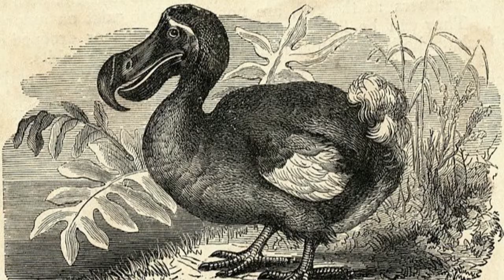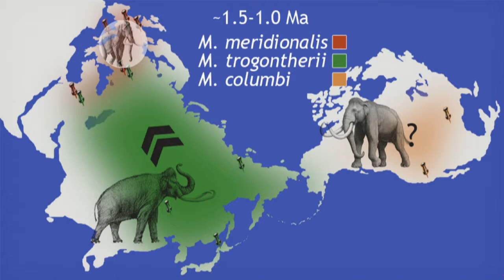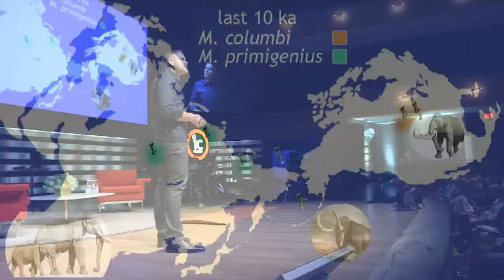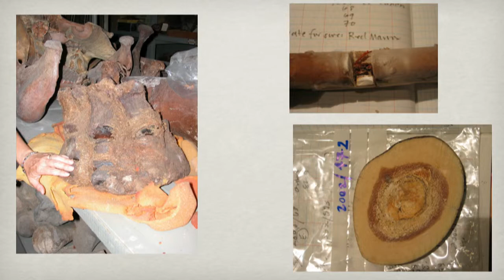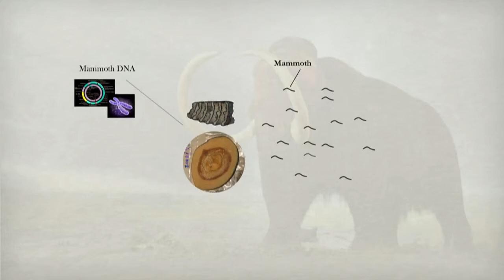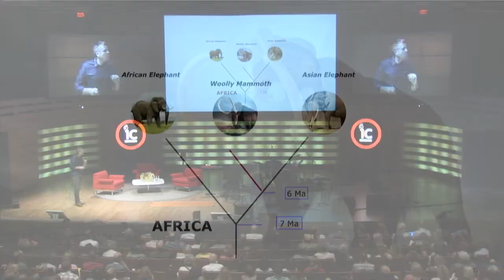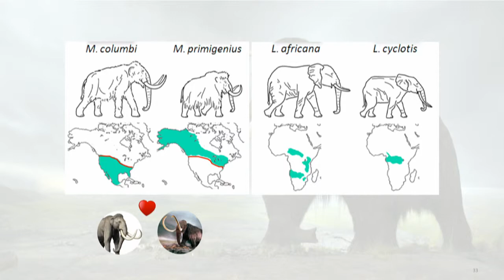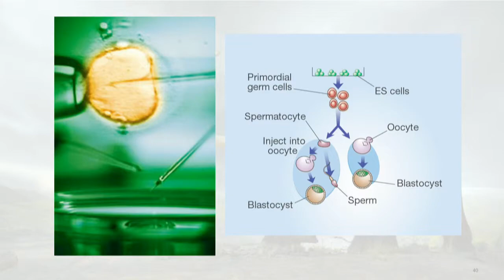Hendrik Poinar - Time Traveling with Woolly Mammoths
Evolutionary geneticist Hendrik Poinar wonders whether extinction is truly irreversible. He travels to the depths of Siberia to obtain fossil remains of Woolly Mammoths, remains that still have real blood, hair, brains, and eyes that are several hundred thousand years old. He extracts DNA, and has brought the complex process of genome sequencing and everything that goes with it far enough to be able to say that it is theoretically possible to resurrect the Woolly Mammoth. But should he? There are serious ramifications, ethical issues, potentially huge benefits that need discussion before we can answer the question.